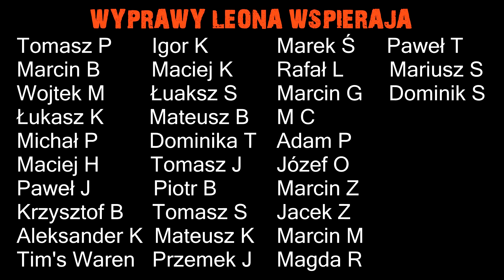Głęboka rozpadlina pośrodku lasu- Wałbrzych